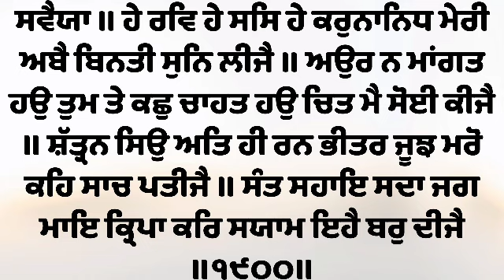Meri Abhe Binti Sunn Lije - Bhai Nirmal Singh Ji Khalsa Hazoori Ragi Sri Darbar Sahib Amritsar